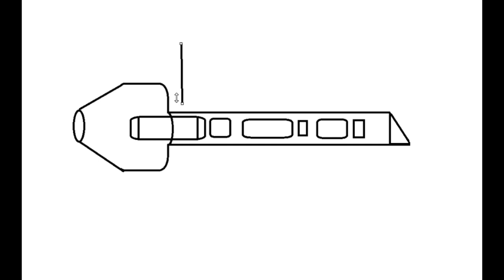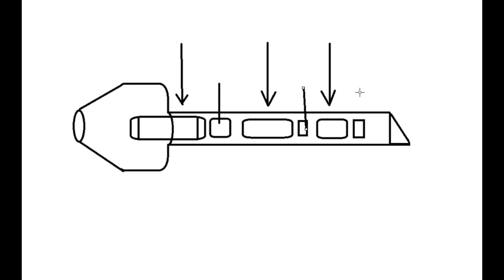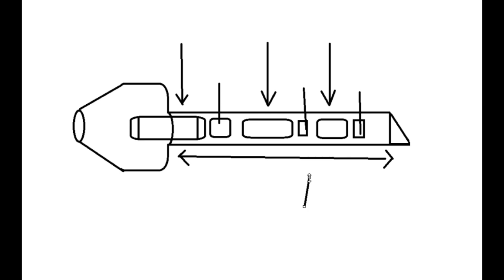ÓTICA COM ROD LENS ALTERNADAS ERRÔNEAMENTE - V02 - CPMA.COMUNIDADES.NET